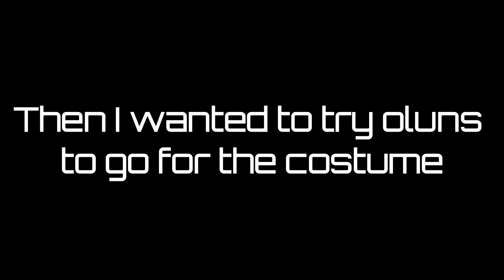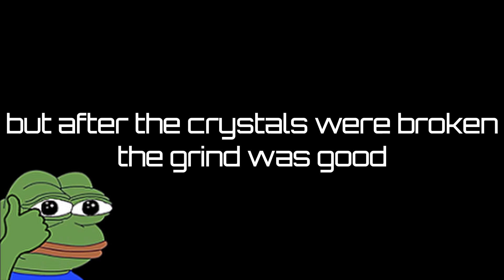Reached 700GS and tried Oluns for the first time | Weekly Dose of BDO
❗❗Community Win/Fail compilation❗❗
I would like to upload videos of your top and flop moment in bdo from time to time.
If you have clips that you want me to put in, come to my discord and post them there! :)

I stream regularly on Twitch, feel free to come around.
The stream is in my mother tongue, German, but I will do my best to respond to comments in English.

🔊Musik by:
Shittу Wizard beats - Witching Hour
Shittу Wizard beats - TRAP MONEY